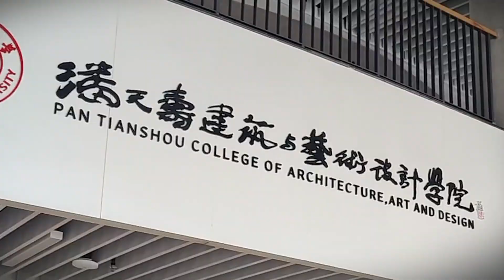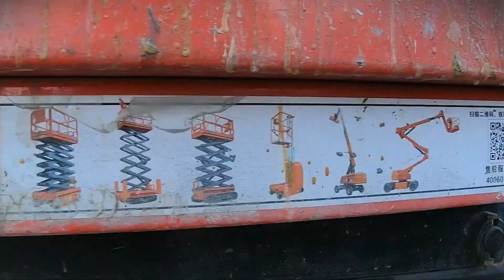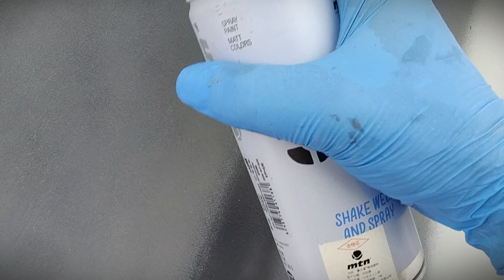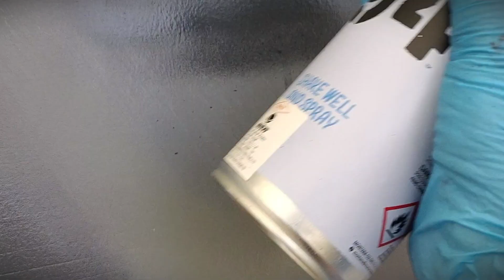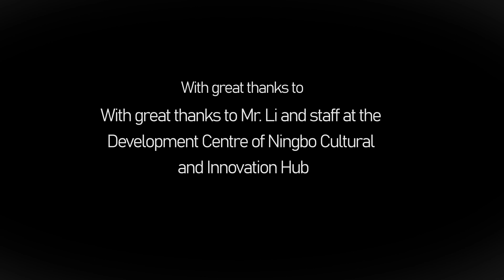SPACER IN CHINA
Back from an amazing trip to NIngbo in China. The trip was with ICSATA (Ireland China Science and Technology Assc). I was there as part of small delegation of 7 from Ireland. I owe a thanks to Wen Chen from Ireland China Science And Technology Association (ICSATA) 爱尔兰中国科学技术交流协会 （爱中科协) for this amazing opportunity. Such a great time and experience working with the local invocation centre and local art college.

Ningbo is two hours south of Shanghai and has a population of around 11 million. This little spacer painting took 20 hours in two and a half days.  (all I had) and is the 1st large scale piece in the city. Top buzz 🤘.
Hopefully I'll be getting back to do more !